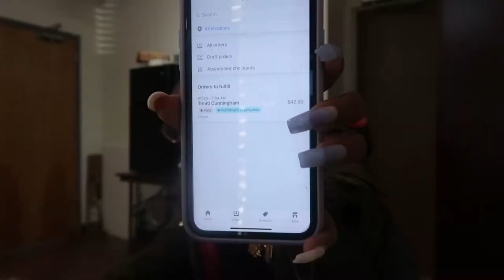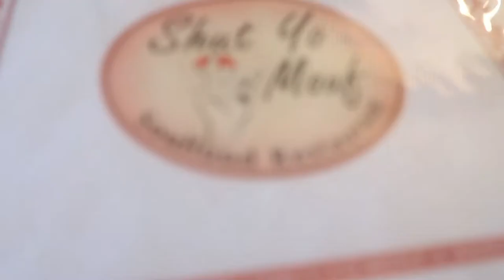AFTER WORK SHENANIGANS | KP CAM MINI VLOG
F.A.Q.
Name: Kendra Payne
Age: 22
Hometown: Richmond, Virginia
School: North Carolina A&T State University Alumnae
Major: Architectural Engineering
Camera: Cannon G7X
Editing: Windows Movie Maker